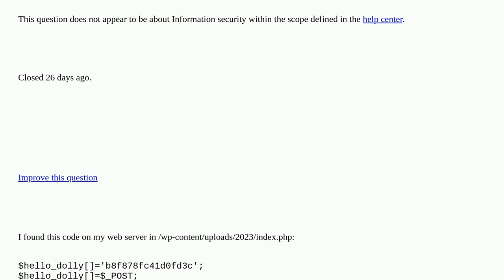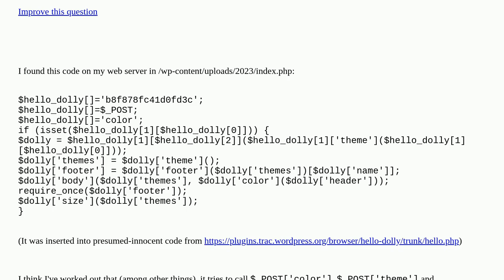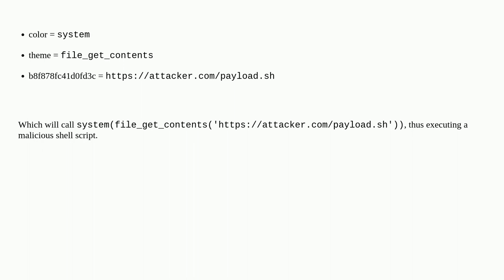Security: How dangerous is this suspicious PHP code? closed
How dangerous is this suspicious PHP code? closed

A special thanks goes out to the awesome community

  malware php